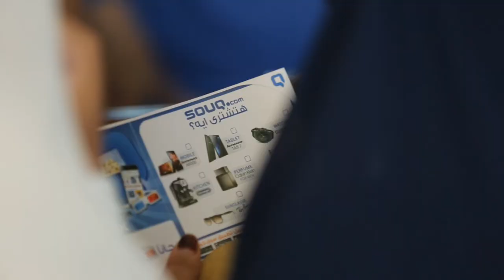SOUQ.com IMAX Cinema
Activation of SOUQ.com in IMAX cinema ...every one left with a smile and a gift ;)